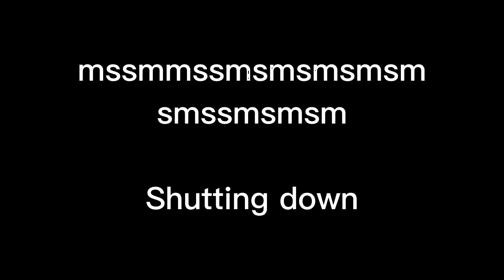June 2, 2022